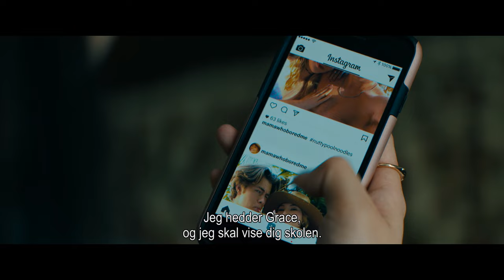Bad Genius | TRAILER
Bad Genius – Kan købes fra 14/10 2024✨
"Bad Genius" er en højintens thriller med Benedict Wong, Callina Liang og Jabari Banks i hovedrollerne. Filmen følger Lynn, der vinder et fuldt stipendium til en prestigefyldt high school, og sammen med sine nye venner "hjælper" hun andre elever med deres eksamener. Efterhånden som deres snydering vokser, får Lynn en enestående mulighed: at hjælpe hundreder af børn med at snyde og tage røven på hele det amerikanske uddannelsessystem.